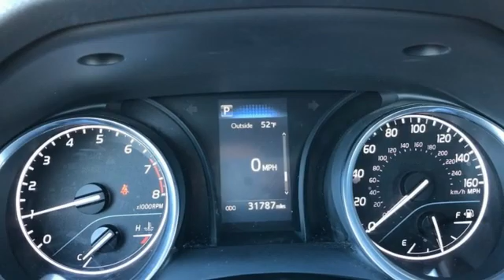Used 2018 Toyota Camry Rochester, MN TB80011 - SOLD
Year: 2018
Make: Toyota
Model: Camry
Trim: LE
Engine: 2.5L I4 DOHC 16V
Transmission: 8-Speed Automatic
Color: Red
Interior: Black
Mileage: 31776
Stock #: TB80011
VIN: 4T1B11HK9JU556475
Recent Arrival! Collision Warning System, *Adaptive Cruise Control, Lane Keeping Assist, Touchscreen Controls, Backup Camera, Bluetooth Hands Free, Portable Audio Connection, Cruise Control, ABS brakes, Air Conditioning, Alloy wheels, Electronic Stability Control, Power driver seat, Radio: Entune 3.0 Audio, Rear window defroster, Steering wheel mounted audio controls, Traction control. CARFAX One-Owner.brbrRuby Flare Pearl 2018 Toyota Camry LE FWD FWD 28/39 City/Highway MPGbrbrbrAwards:br * 2018 KBB.com 10 Best Sedans Under $25,000 * 2018 KBB.com 10 Most Awarded Cars * 2018 KBB.com Best Family Sedans * 2018 KBB.com Best Resale Value Awards * 2018 KBB.com 10 Most Awarded Brands Stop by, call, or email us today at Rochester Toyota. We look forward to earning your business.

Address:
4365 Canal Place Southeast